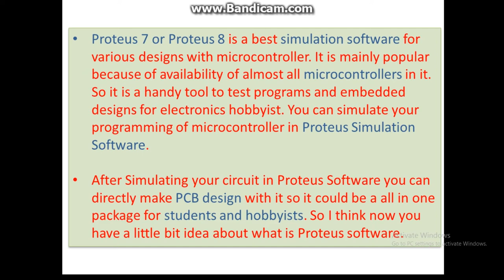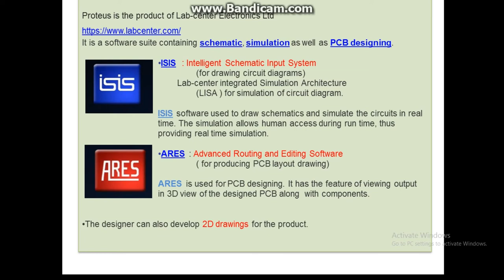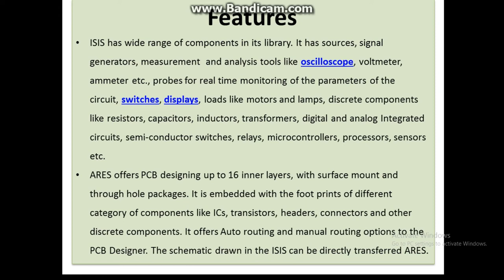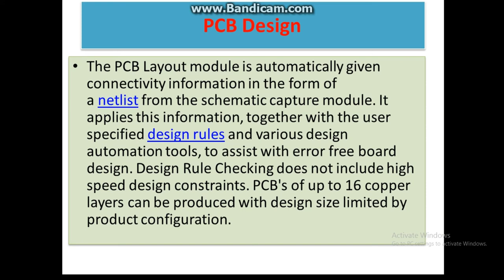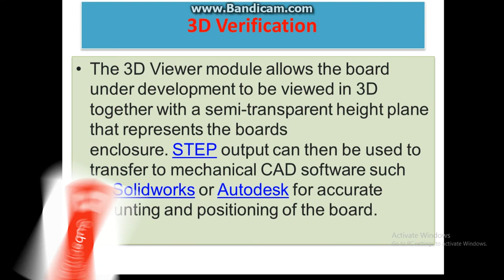Proteus Tutorial -1:Basic Introduction to Proteus(ISIS/PCB Design Basic Intro)..!!!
Hello Folks. !!
This is the first tutorial of proteus simulation. It may seem somewhat boring as this the basic description of proteus...!!
But you will have fun in the next upcoming tutorials as it have all practical contents. !
Sorry for low volume that you might find in this video...!!!